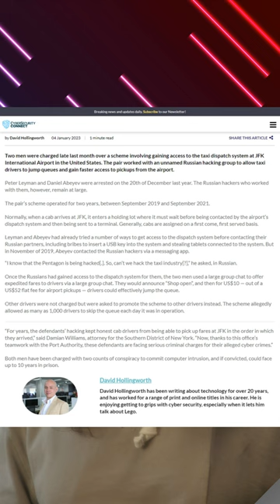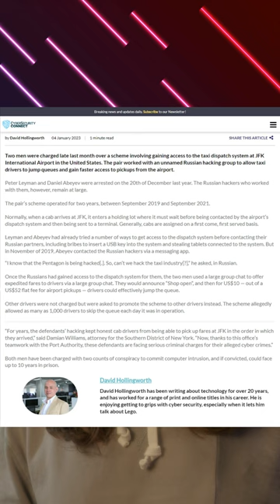Two Russians🪆 Charged👮 in NYC Taxi🚕 Queue📃 Hacking🦹 Scheme | IoT News Alerts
To learn more about IoT Secure and how we help our customers track and secure their unmanaged devices go today.